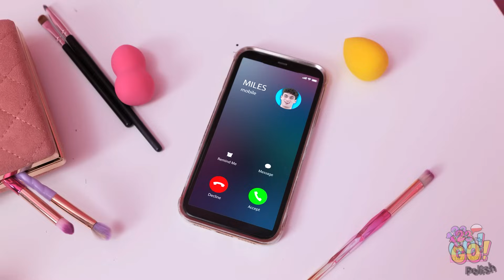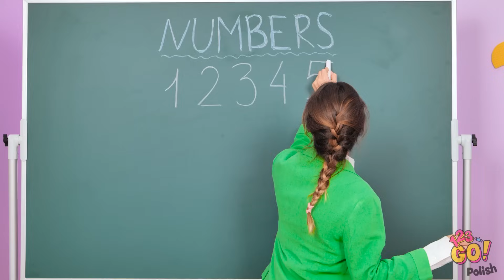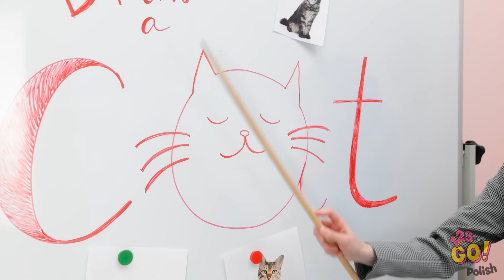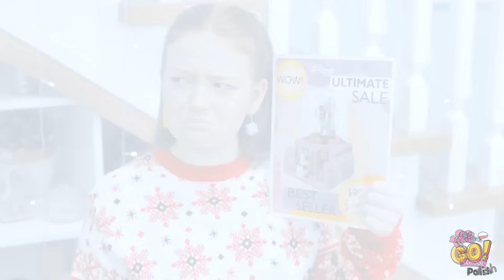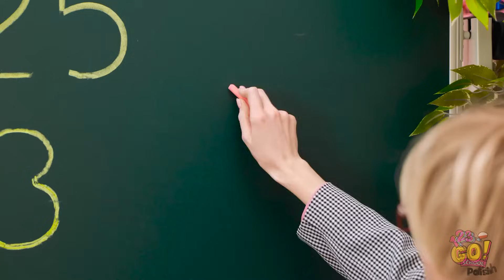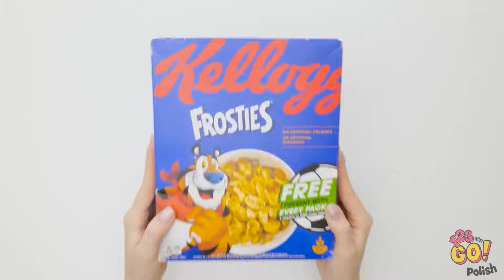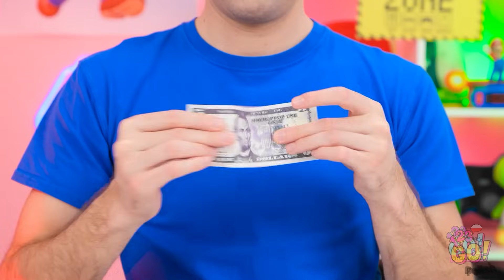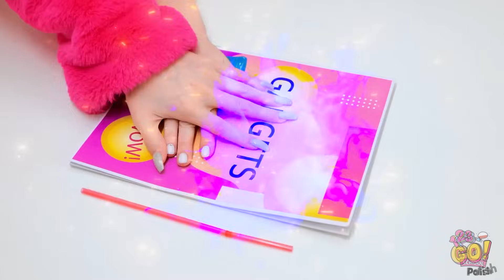Mama zrobiła Hello Kitty telefon | SPRAWDŹ RĘCZNIE ROBIONE ZABAWKI Z KARTONU DLA RODZICÓW od 123 GO!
Kiedy MAMA ma szalone umiejętności, wiesz, że nadchodzi coś uroczego📱🎀 ! Przygotuj się na zaskoczenie, gdy przekształcimy zwykły telefon w arcydzieło Hello Kitty. Mamy skarbnicę kreatywnych projektów, które zapewnią dzieciom rozrywkę, a domowi porządek. Który z nich podoba Ci się bardziej? Zostaw komentarz poniżej.